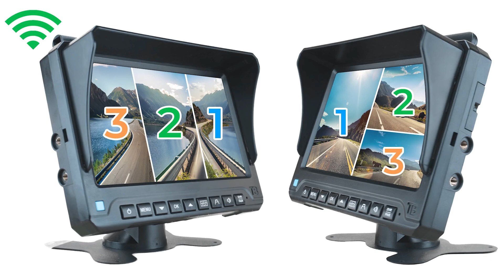The Ultimate Digital Wireless Rearview Monitor for Secure & Seamless Travels By TadiBrothers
Revolutionizing Vehicle Surveillance with the New Digital Wireless Rearview Monitor By TadiBrothers

Embark on a journey where safety and convenience take the front seat with our groundbreaking Digital Wireless Rearview Monitor. A device meticulously crafted for vehicles such as RVs, motorhomes, cars, and horse trailers, it combines innovative technology with a user-friendly approach to redefine your driving and surveillance experience.

TIP: please bench test everything before installation, it will give you a better understanding of how the system operates, in addition to making the installation significantly cleaner and faster.

For more information or assistance on buying this product